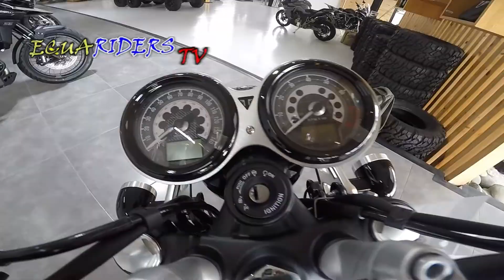TRIUMPH SPEED TWIN 1200 2022 HIGHLIGHTS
SI DESEAS APARECER EN UN VIDEO PARA CONTARNOS TU EXPERIENCIA COMO USUARIO DE TU MOTOCICLETA ESCRÍBEME A FACEBOOK EN ESTE

Hoy tendremos la review de esta moto que ingresó al mercado ecuatoriano hace muy poco. Veremos la potencia de esta nena (caballos y torque), además de la velocidad máxima que posee, al igual que su precio en Ecuador, Colombia, Perú y México.

*** Cotiza motos Factory al 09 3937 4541